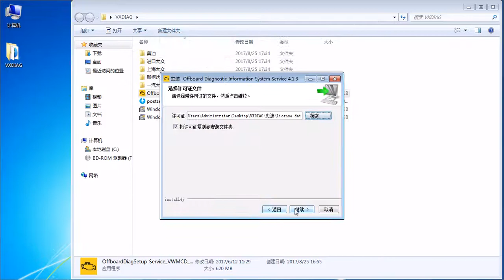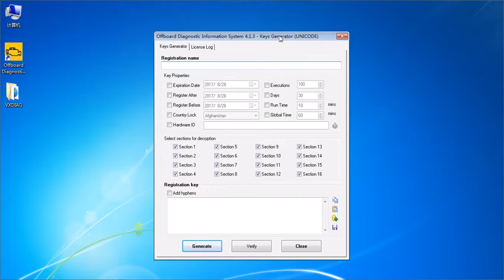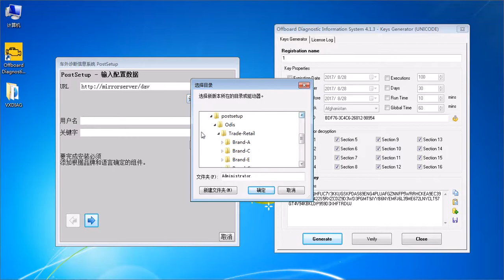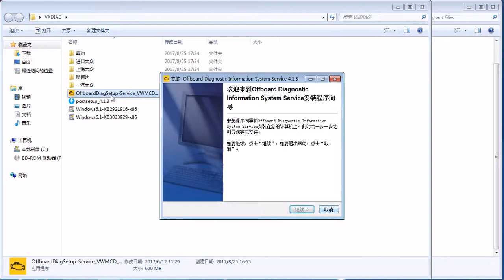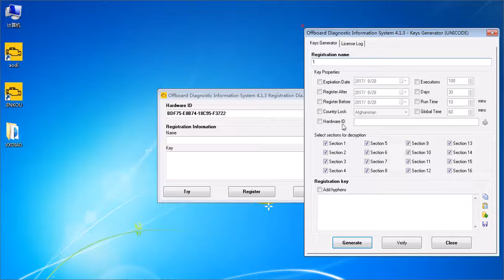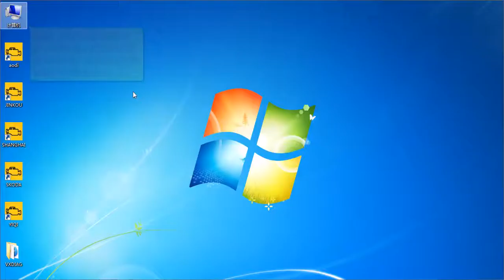How to install VAS6154 ODIS video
Newest VAS6154 Diagnostic Tool for VW Audi Skoda with ODIS 4.13 Software Update Version of VAS 5054A

Top 8 reasons to get VAS6154:
1.Latest diagnostic and programming interface for the applications VAG ODIS-S (Service) and ODIS-E (Engineering),can replace the VAS 5054A and VAS 5055.
2.Available for Off-board Diagnostic Information Engineering from V6.2 onward and Off-board Diagnostic Information Service from V3.0.3 onward.
3. Support all VW Audi Skoda vehicles from 2000 onward including NEW & FUTURE MODLES under production.
4.Support WIFI & USB Connection:With wireless communication technology, can achieve wireless communication of the vehicle and diagnostic interface.
The following countries can use both WIFI & USB Connection:
Also support USB module transmission, to ensure the reliability of diagnostic interface data transmission.if your country is not on the above authoriazted Country, you just can use USB Connection Module.
6.Update by CD: Latest Version is V4.013. Note: Do not support Old V19 Software.
7. If you want to do Seat, Bentley and Lamborghini, please buy VAS 5054A with Old V19 Software.
8. One year warranty